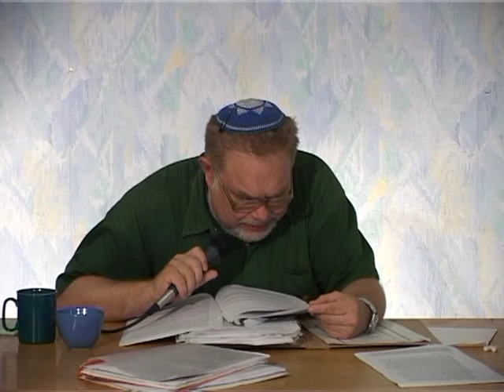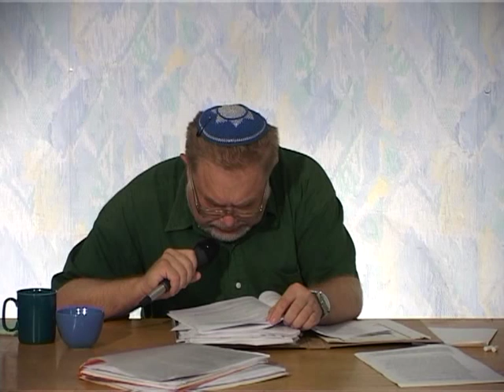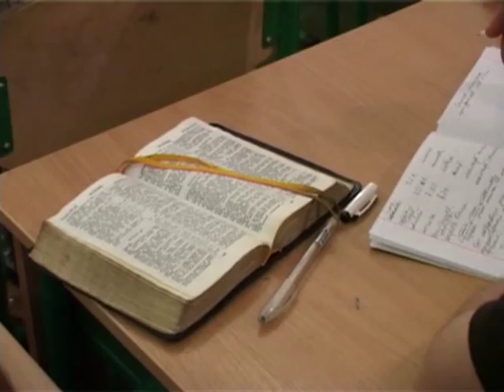МЕБИ Валерий Дема "Тора и ее применение" Урок 20